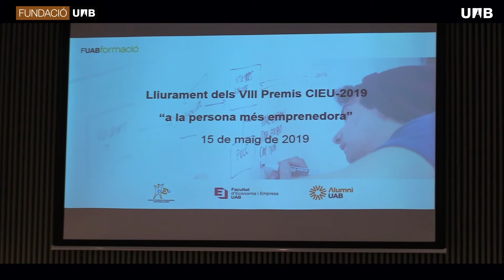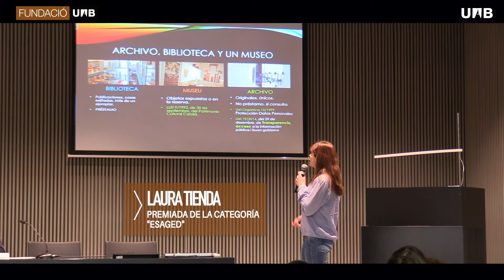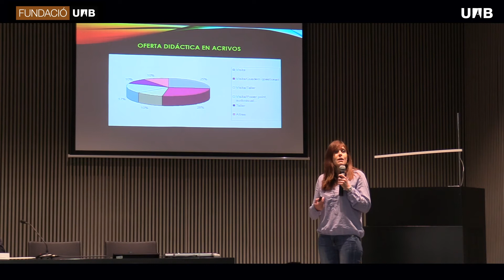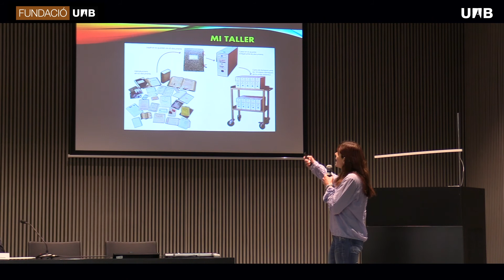Laura Tienda, ganadora del Premio CIEU 2019 a la persona más emprendedora de ESAGED UAB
Laura Tienda fue galardonada, el pasado miércoles 15 de mayo, con el VIII Premio CIEU a la persona más emprendedora 2019 en la categoría "ESAGED", por su proyecto innovador de acercar el Archivo Comarcal del Baix Ebre a la ciudadanía, a través de un taller experencial, que se ha convertido en un referente.

El evento reunió a unos 300 asistentes en la Sala de Actos de la Facultad de Economía y Empresa de la UAB.